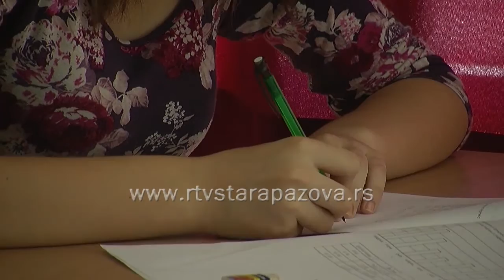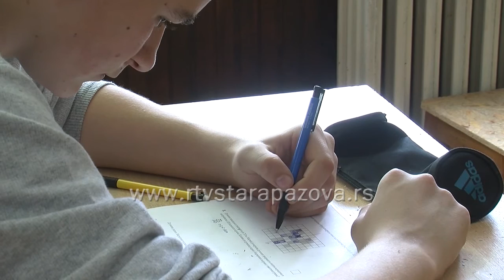Kombinovani test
Trećeg, završnog dana male mature osmaci u Srbiji polagali su   kombinovani test sa pitanjima iz pet predmeta - fizike, hemije, biologije, istorije i geografije. U kombinovanom testu iz pet predmeta bilo je  pet pitanja iz biologije, po četiri iz istorije, geografije i fizike, a tri iz hemije.